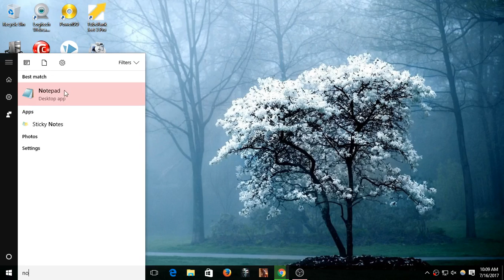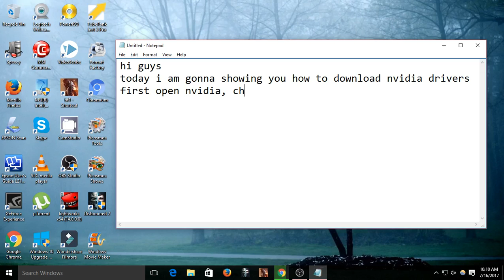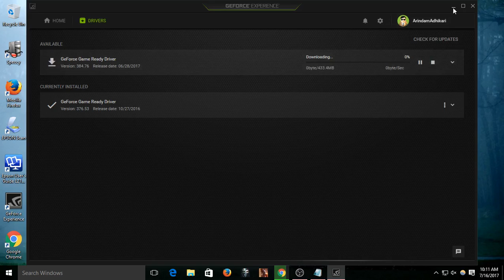how to download & install nvidia graphic driver In laptop & pc